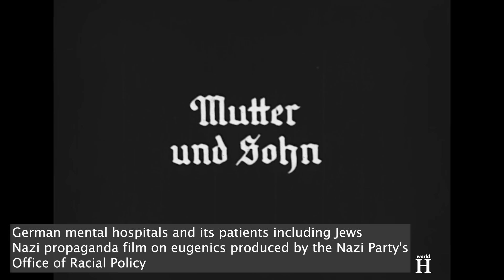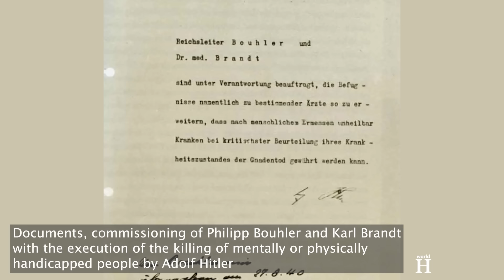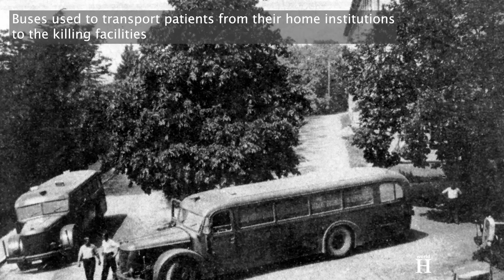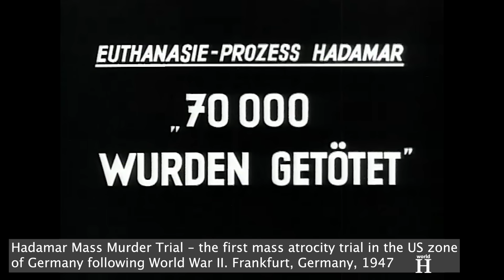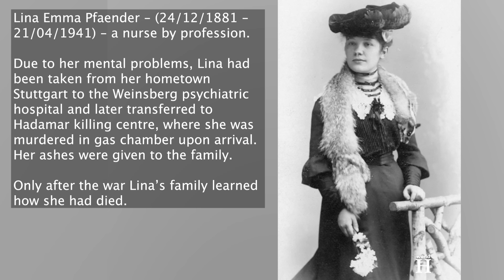CRIMES of Bestial NAZI Doctor Adolf Wahlmann - Hadamar EUTHANASIA Center - Nazi Eugenics - Aktion T4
Crimes of Bestial Nazi Doctor Adolf Wahlmann - Hadamar Euthanasia Center - Nazi Eugenics - Aktion T4. Adolf Wahlmann was born on the 10th of December 1876 in Koblenz-Ehrenbreitstein, then part of the German Empire. After graduating from high school in Laubach in 1897, he studied medicine in various German cities including Giessen, Marburg, Erlangen and Kiel. He completed his studies with his dissertation in 1903. As a young assistant doctor, Wahlmann was employed at the Merxhausen state sanatorium until 1905, where in the same year he also received his specialist qualification as a psychiatrist. From 1905 until 1906 he worked at the Weilmünster State Sanatorium  and then at the Eichberg State Sanatorium until 1908. Wahlmann interrupted his work at the Eichberg state sanatorium to serve as a chief physician at the Hadamar state sanatorium from 1908 to 1911. He then returned to Eichberg, where he remained until 1933.
The director of the Eichberg state sanatorium and Wahlmann's brief superior, Wilhelm Hinsen, characterized Wahlmann as a gifted man, who had been very popular with his patients and because he behaved better to his patients than to his staff, he earned the nickname ‘Jesus Christ’ among the staff at the Weilmünster institution.
Adolf Hitler and the Nazi party in January 1933. On April 1 of the same year, Wahlmann joined the Nazi Party and 1 year later in 1934 he became a member of the SS.
Many of Nazi Germany’s racial policies were shaped by racial hygiene. Medical professionals implemented many of these policies and targeted individuals the Nazis defined as “hereditarily ill”: those with mental, physical, or social disabilities. The Nazis claimed these individuals placed both a genetic and a financial burden upon society and the state.
Nazi authorities resolved to intervene in the reproductive capacities of persons classified as “hereditarily ill.” One of the first eugenic measures they initiated was the 1933 Law for the Prevention of Offspring with Hereditary Diseases -  the “Hereditary Health Law”. The law mandated forcible sterilization for nine disabilities and disorders, including schizophrenia and “hereditary feeblemindedness.” As a result of the law, 400,000 Germans were ultimately sterilized in Nazi Germany. In addition, eugenic beliefs shaped Germany’s 1935 Marital Hygiene Law. This law prohibited the marriage of persons with “diseased, inferior, or dangerous genetic material” to “healthy” German “Aryans.”
Eugenics not only provided the basis for the Nazi compulsory sterilization policy, but it also underpinned the murder of the institutionalized disabled in the clandestine “euthanasia” program.